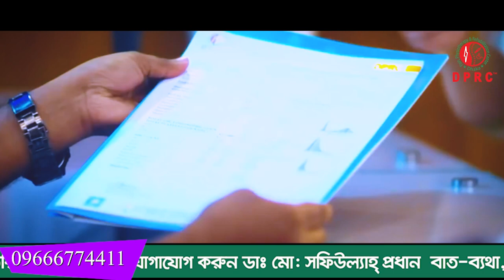আমি প্রবাসে স্টোক করেছি সু-চিকিৎসা পাওয়ার জন্য DPRC তে এসে ভর্তি হয়েছি ।AVN | PLID। Coccydynia । PID